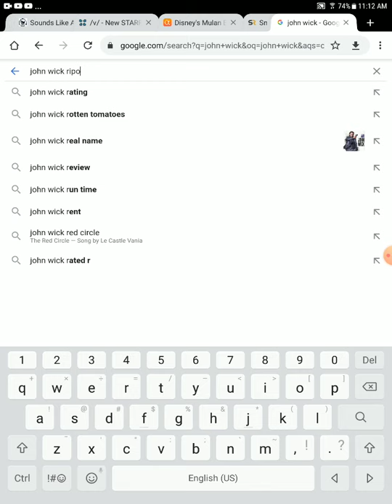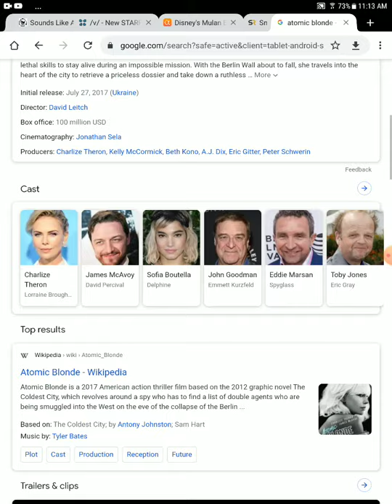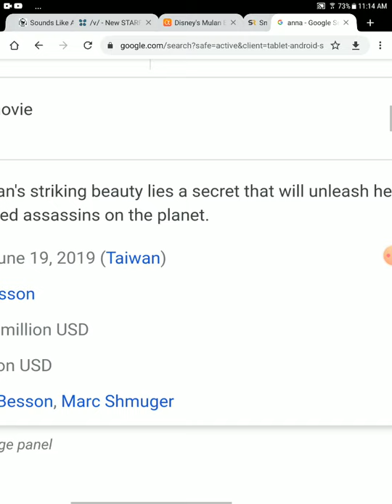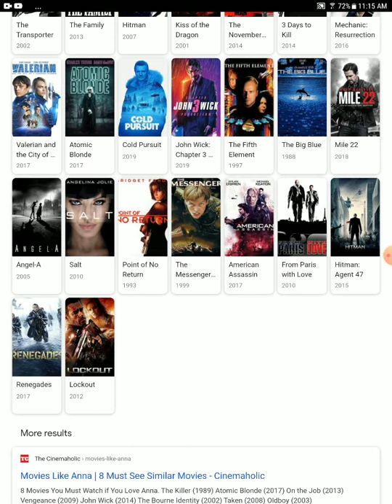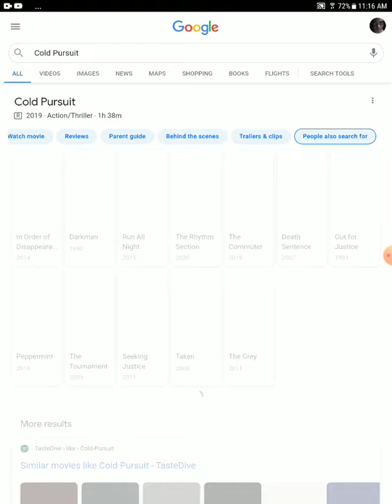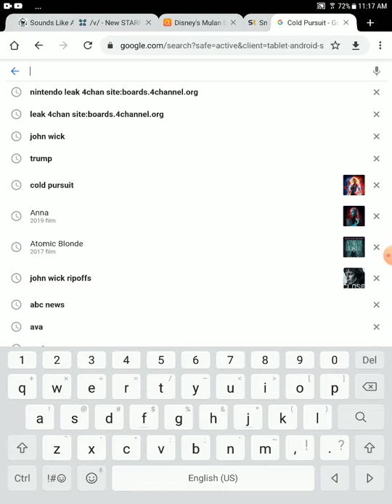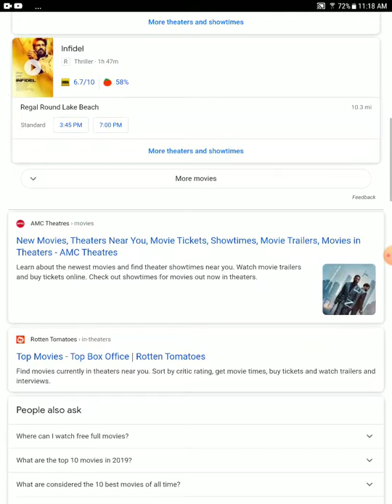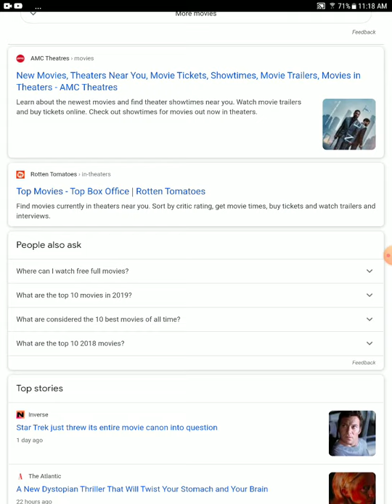the failed John wick clones